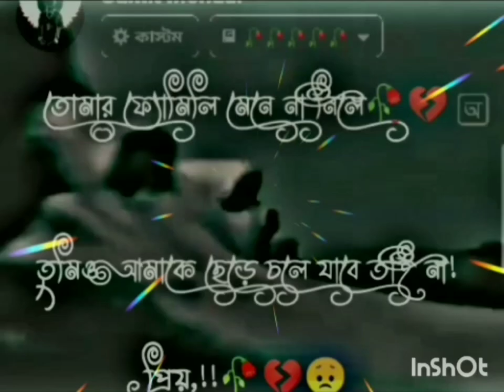Bhalobasa boro bhul korechi 💔❤️🥀